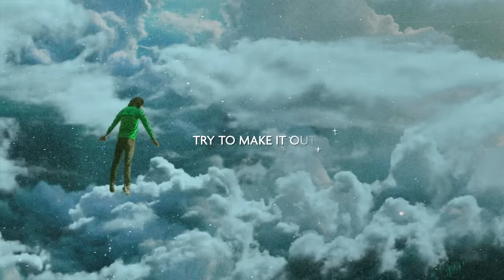Anson Seabra - Peter Pan Was Right (Official Lyric Video)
• Socials

Peter Pan Was Right - Anson Seabra (Lyrics)

I guess Peter Pan was right
Growing up’s a waste of time
So I think I’ll fly away
Set a course for brighter days
Find the second star, I’m soaring
Then straight on to the morning
I know that I’ll be fine
‘Cus I know Peter Pan was right

Just a lost boy in a small town
I’m the same kid but I’m grown now
Try to make it out
But I don’t know how
Wish that I was young

Now it’s late night and I’m at home
So I make friends with shadow
And I play him all my sad, sad songs
And we don’t talk
But he sings along like

Oooh
Fairy tales are not the truth
What am I supposed to do
Mmmmmm

Days feel like a blur now
Still feel eighteen but I’m burnt out
So I daydream of what I could be
If I turned back time
To a storyline
Where my mom read me a tale where
A couple kids, one girl and a sailor
Met a boy in green
I thought it’d be me
But I guess that dream
Wasn’t meant to be like

Oooh
Mmmmmm

If I never land
Cus’ the distant sky’s
Always better than
My life right now
And the place I am
So for one last time
I guess Peter Pan